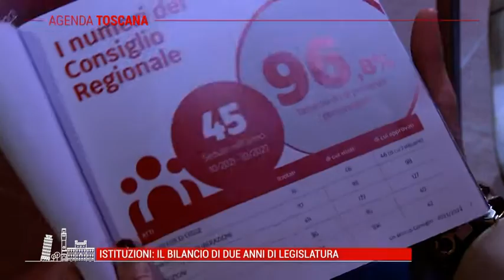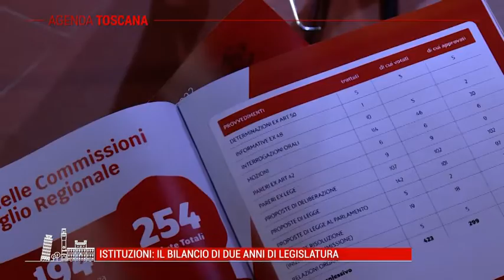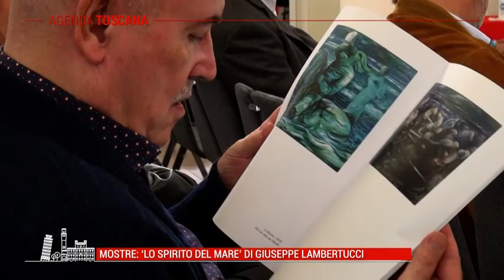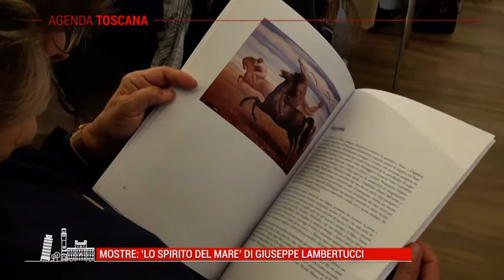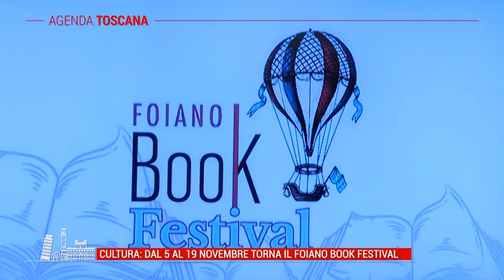TELE IRIDE - Agenda Toscana